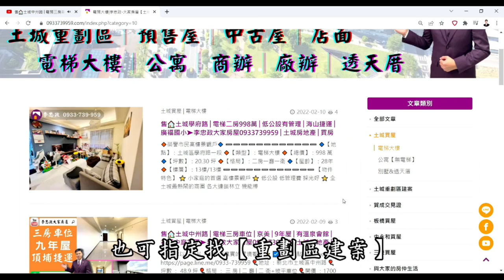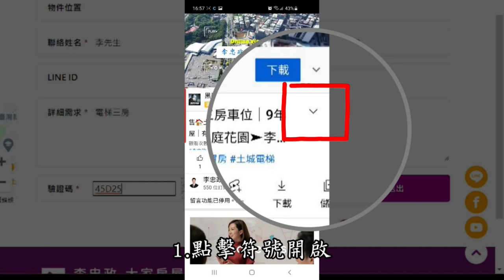【賀成交，已售出】售🏠土城明德路│電梯二房│16年屋海山贊│海山捷運│一層一戶社區中庭➤李忠政0933739959大家房屋│土城房屋│買房賣屋│土城長庚│土城日月光│土城重劃區│李忠政大家房屋土城房屋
🎈地址 ：新北市土城區明德路二段
🎈坪數 ： 26.13 坪
🎈格局 ： 二房│一廳│二衛
🎈開價 ：* 萬
🔍Youtube與FaceBook搜尋：李忠政大家房屋
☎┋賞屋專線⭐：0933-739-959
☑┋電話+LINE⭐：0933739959